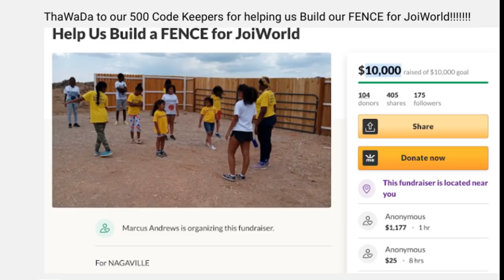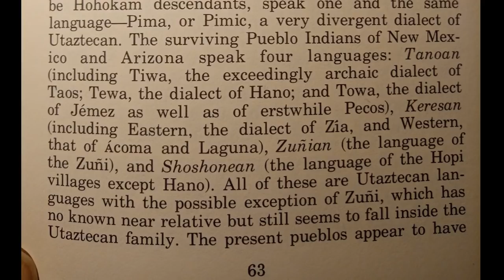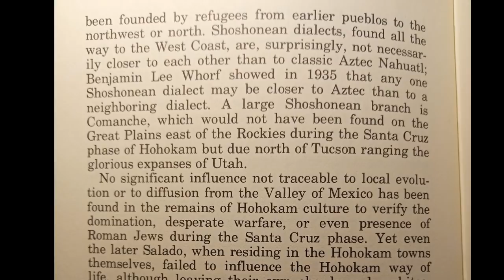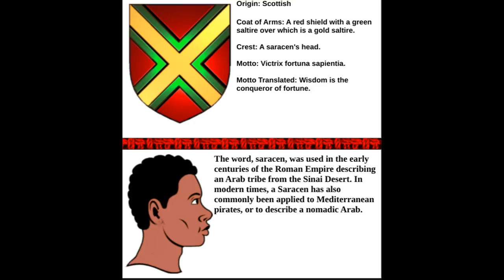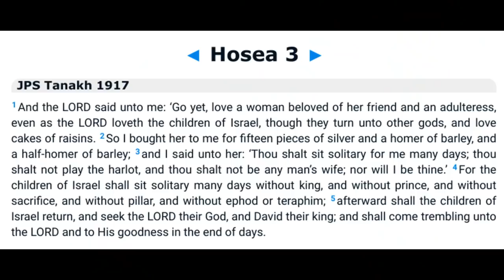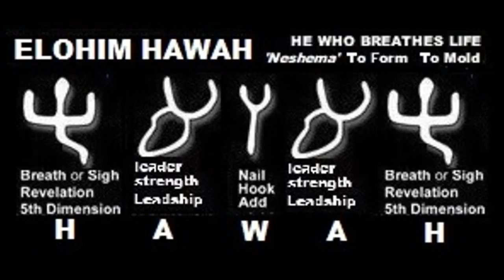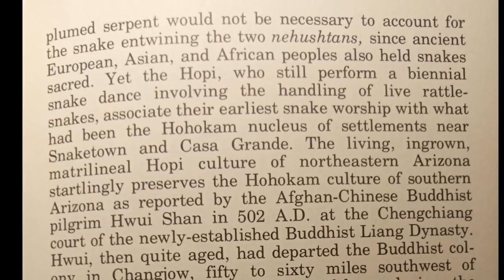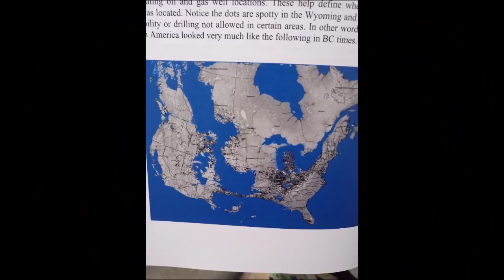khandrop 2021 | NEGROES are the RIMONI, "Roman-Jewish", Indians, Anasazi, and the Hohokam of CALALUS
500 Code Keepers! ThaWaDa For Helping Us Build JoiWorld

Halal HaWah

43.2 The Drop Radio is a community supported educational and artistic platform promoting the indigenous healing vibration 432 hertz. Surf the wave 24/7 and enjoy the flow of redemption.

Download our new "432thedrop" streaming App available now:
iPhone (iTunes):

Our goal is to raise the frequency of our indigenous community by promoting "Vibration Awareness" and discussing our most relevant topics and solutions.